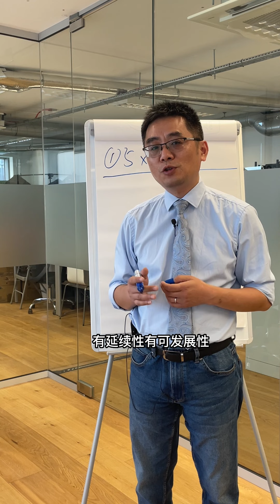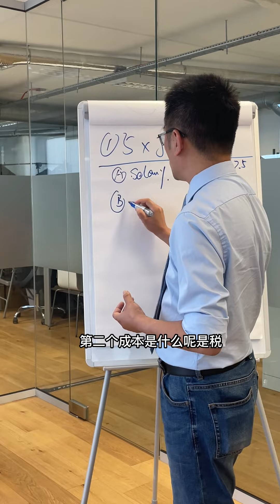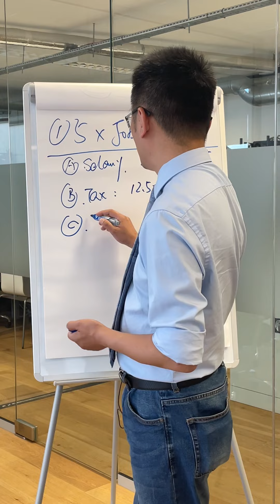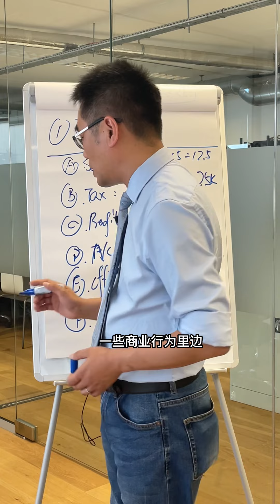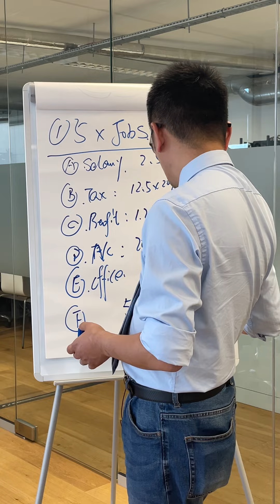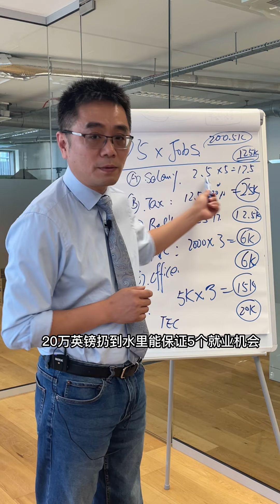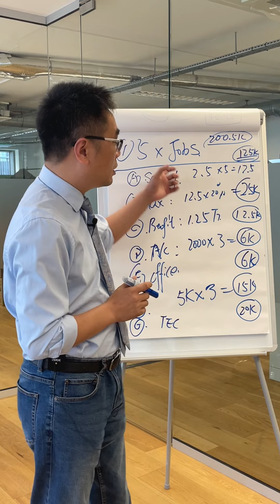英国创新签证，绿卡成本分析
今天和大家分享的是一个大家都问的比较多的问题，关于钱。4月份英国移民政策里边呢，把投资移民 200 万英镑投资移民停了。在目前情况下来看呢，要想短期内进入到移民的途径里边，进入到能拿绿卡的英国移民途径里边呢，只有两种。一种呢是工作签证，比如说你找到一个雇主，拿到一份工作，拿到一个担保 5 年可以拿英国绿卡。或者是第二个方案，也就是今天我们要分享的，关于创新前兆，创新移民。

我们先简单回顾一下创新移民的几个基本要求。简单来讲，第一，你要有雅思 5.5，单项不低于 5.5，或者有小国护照也可以，比如说圣基斯尼。威斯啊这种小国护照是免考英文的。第二，你要有个商业计划。第三，你要有一个担保机构同意你的商业计划。在这种情况下，你会拿到一份担保信。拿到担保信以后呢，你会提交这个申请，从目前来看的周期有快有慢，从 3 个月到 6 个月不等。

当你拿到了担保信，递交签证 3 个月之后，你会拿到一个 3 年的英国创新移民签证。要满足以下 7 个条件当中的两个条件，你才可以获得绿卡。哪 7 个条件呢？我们来看一下。

第一，投资 5 万英镑，这个大部分人都满足。第二，产生 5 个就业机会，听清楚，5 个就业机会是三年当中产生的，第一年 2 个，第二年 2 个，第三年 1 个是可以的。三年当中产生 5 个就业机会是第二个条件。第三个条件是，三年当中产生 10 个就业机会，年薪不低于 15,000 英镑。

我们补充一下第二个条件，25,000 英镑是 5 个就业机会的最低年薪，每个年薪最低不得低于 25,000 英镑。所以第 1 万英镑，第二产生 5 个就业机会年薪不低于 25,000。第三，产生 10 个就业机会年薪不低于 15,000。

第四，你如果能够证明在第三年的时候产生了 100 万英镑的营业额。第五，如果你能够证明在第三年的时候产生了 50 万英镑营业额，其中有 10 万英镑是出口，比如说如果你是做代购，或做电子贸易的，或者说出口到中国的，这种模式是比较适合的。第六，你如果能够证明你的项目在同行业当中处于领先地位。第七，你如果能够证明你的项目有重大的知识产权突破。

听清楚 7 个条件当中，满足两个条件就可以。大部分人选择是 1+2，就是投资 5 万英镑产生 5 个就业机会。那在这种情况下呢，你是可以在第三年到期的时候呢申请英国绿卡。今天的主题呢就是来分析一下，如果你选择 1+2 是什么样一个成本。分析完 1+2 的成本之后呢，我们再来分析 1+5，也就是投资 5 万英镑产生 50 万英镑营业额。

我们先来看第一类，5 个就业机会。首先我们要从整体看，创新签证最主要的目的是什么，是英国政府为了鼓励大家来英国设立企业来创新，你的商业模式必须是有创新性有延续性有可发展性。好，这是这是两个层面的事情，就是一个是关于拿到担保信，你这个必须高大上必须有科技含量，什么人工智能大数据自动匹配 machine learning，这个都是要因素都是要有的。

但是实际操作当中呢，嗯有一个很简单的一个判断标准，就是移民局并不关心你到底是什么，因为移民局并不懂，OK关心的是什么呢？移民局关心的是什么？是你的就业机会，是你的运营是否真实。所以说我们今天来重点看一下，运营有可能涉及到哪些成本。

在说成本之前举个例子啊，就是比如说你说我做的是一个呃 Fintech 金融创新，但是你这个时候如果去做餐馆是肯定不行的，但是如果你说我做一个有 FC 牌照支持的一个投资资产管理类的这种项目平台是可以的。换句话说，你可以不完全按照商业计划走，但是你不能超纲超的太多，不能跨行业。

好回到这个成本，我们来看一下如果我选择 5 个就业机会，我的成本大概会是什么情况。第一个成本是我的人工 salary 25,000 乘以 5 等于 125,000 英镑。这是硬成本啊，什么硬成本是什么呢？就不管你有没有收入，你都要准备好这个钱。

但有有些人会说我可能会有收入，那如果有收入就恭喜你，那如果我们今天探讨的话题就是在假设没有一分钱收入的情况下，我们会面临什么样的一个经济状况。第一个成本是工资，第二个成本是什么呢，是税，这个税呢包括两个部分，第一个呢是员工的个人所得税，那如果说你是正常雇佣正常聘请没什么好说的，对吧，个人所得税是属于员工自己付的。

那如果说我们假设啊我并不是法律建议啊，在这里啊，就是如果说你的用工机会是有单独规划和单独安排的，是要你来承担的，那你会面临一个 125,000 乘以 20% 的个人所得税。当然里边会有一些抵扣啊，比如说你的这个个人所得税起征的是 12,500 或者 12,000，你会有一个抵扣，我们统一算大数。

在这种情况下，你的这个成本呢会是在 25,000。这是你的这个个人所得税，员工的个人所得税。第三个成本就是五险一金，五险一金通常的算法呢是工资乘以 13%。所谓工资乘以 13%，包括他的退休金养老金，呃叫 employee contribution，employee contribution 当你也可以选，你可以选低一点儿，比如说选择 10% 也是有可能的，所以说我们来算 10%。

按照 10% 算，125,000 英镑，10% 等于 12,500 英镑，这是员工的五险一金。接下来成本是什么呢，是你的第三方费用，比如说你的 account 2,000 一年，乘以三年 6,000，这是跑不了的，这个基本数啊，你如果营业额高遇到更高的这个会计成本。

第四个成本是你的办公室成本，当然你也可以说我没有办公室，没有办公室是合理的，但是我们既然做这个商业规划就要把这个成本算高一些，我假设你有一个虚拟办公室成本，伦敦是比较贵的，你如果在伯明翰这种地方，呃 500 块钱一个月你是跑不了的，即使是虚拟办公室也就是 6,000 一年，你还会有一些其他的一些运营成本，比如说你不能说银行账单开下来就是几个发工资交税就是这些基本的会计服务费，你还会有些基本的运营成本，比如说电脑，比如说一些办公用品比如说一些机票，一些商业行为里边，这个部分，我觉得 5,000 磅一年是比较合理的。

所以说这个是 15,000 英镑，这个只是一个大数哈，这是一个大数还不包括什么呢，你还会有一个重点的一个开支，对大家在做创新移民的时候一定会有个重点开支，你的科技研发开支，因为从目前看到的所有拿到这种创新类的创新移民的担保信的这种商业计划都是科技类，换句话说你一定要有一个科技平台，哪怕是网站，哪怕是有一个基本的这种网站，科技投入那是可以跑不了的。

好，我们来重新看一下统计一下这些成本，包括薪资，包括税务，包括五险一金，包括会计服务，包括办公室，包括一些其他的不可预见性开销，以及你的科技投入，总共加起来大概是 200.5 千，20 万英镑。有的人会多有的人会少，这个取决于你的背景，如果你说我本身就是做技术的，那这个这个 20 千可以省，比如说我真实有雇佣人，那这个 12.5 千可以省，但是你的硬开支比如说你的税，你的办公室，比如说你的会计费用这是跑不了的，这个成本只是给大家一个固定的一个一个参考性概念，20 万英镑是怎么花掉的，我一直有一个观点，20 万英镑扔到水里能保证 5 个就业机会是值得的。

但如果说你说我 21 万投资了一个项目里边别人帮我扔值不值，我会告诉你不值，因为里边风险很大，你告诉他往水池里扔，他可能往水坑里扔，他扔的不是地方，产生不了鸟的东西，也就保障不了你的绿卡，这个是我一直强调大家要注意的，不要去投资什么外部的一些企业，再好的项目都不要投资，OK越好的项目坑越多，我要项目真的好，我还差你这 20 万英镑呢，这是我一直要提醒大家做创新移民的时候一定要坚持的一个部分。

我们和别人不一样的地方就是在于我们会从您的背景出发帮您定做一个您可以自己操控的可以自己投入的可以自己参与的这么一个项目，但是成本你要准备出来，我能给你思路给你方向但是你要自己准备好钱，这是一个基本的一个成本预算。好今天的分享就到这里，关于创新移民 3 年当中获得绿卡的成本会是有多少成本，它都包括什么样的细节。欢迎大家添加我们的微信，可以具体情况具体分析，谢谢。